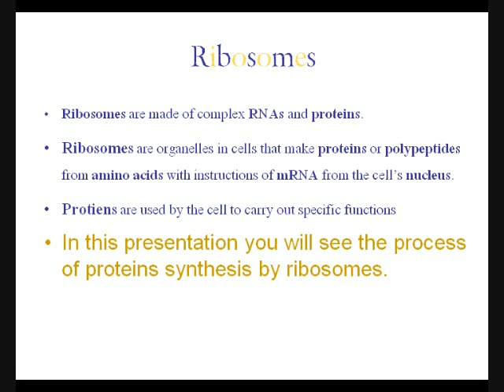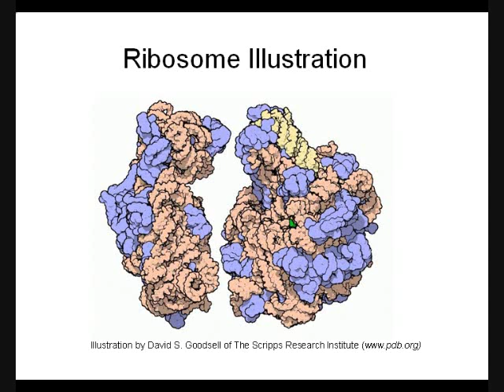Ribosome-.wmv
Ribosomes are made of complex RNAs and proteins.
Ribosomes are organelles in cells that make proteins or polypeptides from amino acids with instructions of mRNA from the cells nucleus.
Protiens are used by the cell to carry out specific functions